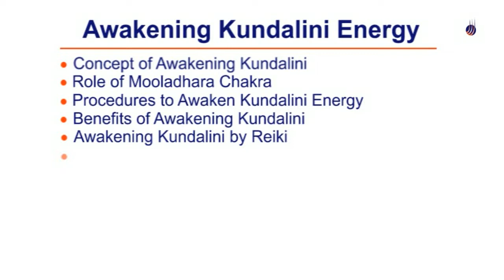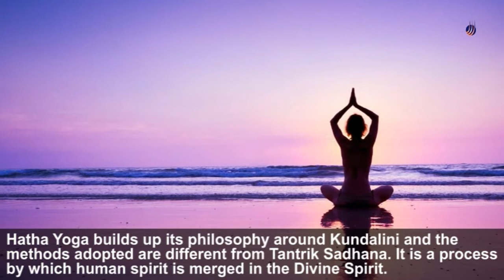Awakening Kundalini Energy| Methods to Awaken Kundalini |Reiki | Mudras | Chakra | Pranayama | Yoga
Awakening Kundalini Energy is a specific energetic experience that means all of the knots and issues of the psyche have been resolved. Once the Kundalini (the energy in the form of a snake) is awakened, it passes through all the seven Chakras, or centres of consciousness, that are thought to reside in the human body. The actual experience of Kundalini Awakening is a surge of energy coming from Mooladhara Chakra up the back of the spine, over the top of the head and culminating in the forehead. Each chakra provides a certain power or experience when stimulated. The whole system gets awakened.